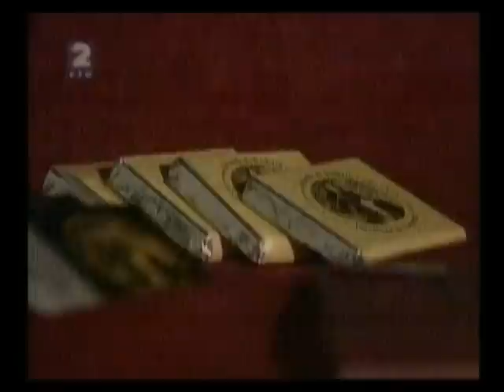Eugen Chocolate na BGD salonu slatkisa.flv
Inserti iz emisije RTS-a u kojoj je tema bila cokolada, a koja je snimana tokom trajanja manifestacije Beogradski salon slatkisa - Slatke price.